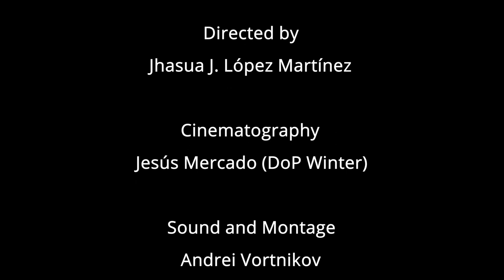Mestizo Trailer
Mini Documental Filmado en la Ciudad de México acerca de su cultura y su mestizaje para mostrarse primero en Rusia y luego en el resto del mundo.
Dirigido por Jhasua J. López Martínez y Fotografiado por Jesús Mercado (Dop Winter)